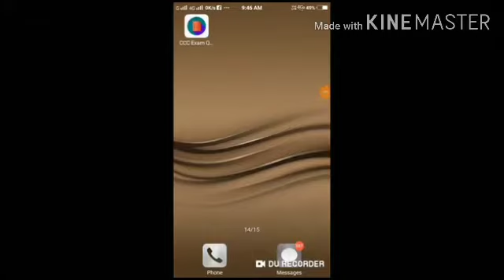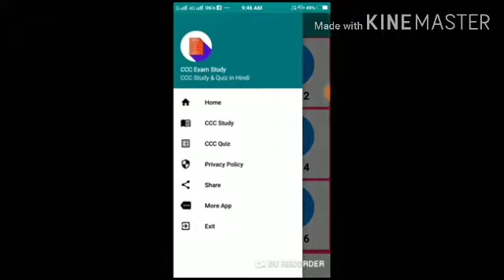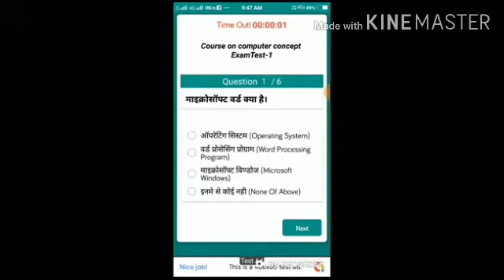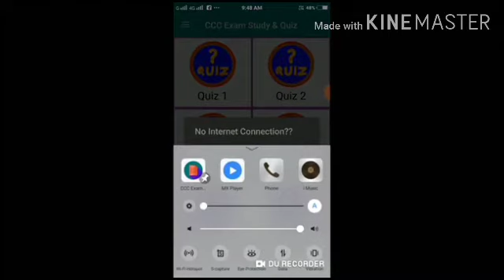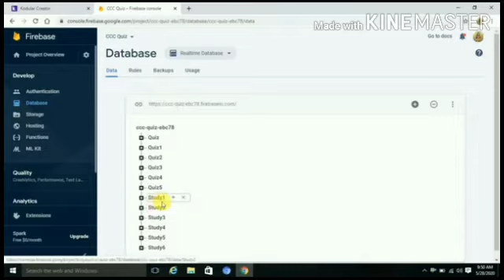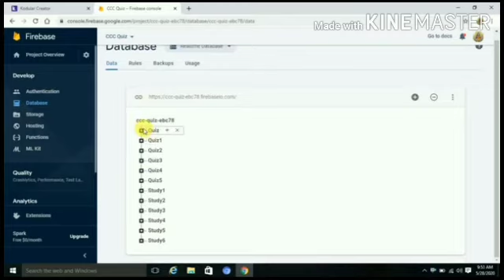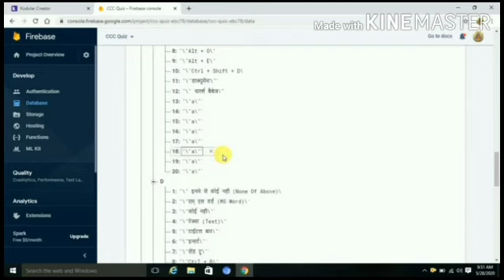how to make android apps free by sk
Learn how to create an app for free in 3 easy steps with Appy Pie’s  App Builder.

Buy Android Apps & Games And Earn Life Time

*** Appy Pie Free App Bulider :

In today's fast and developing world, the mobile app market is expanding very rapidly.Mobile marketing is becoming more competitive day by day so in such a complex scenario  of application where we have applications available for almost each and every thing we need in our daily lives.if we want to order food, To book cabe, To do shopping we have application for all these things which make our life easier.

These days companies are earning lots of money by developing their own app.Peoples are using app almost for each and every thing they do on internet thats why its use also gets increased day by day.So in the present scenario making our own app is a best thing we can. We can create our own app on any thing like education..tour and travel, online transaction, shopping etc.we can create whatever we want with the right planning and a clear picture of what we want our app to do.

So in this situation of fast growing market of app development we must be very particular about the-approach being followed for application development. To create a successful application we need to follow a systematic approach to app development.you can create your own app by using appypie.com without coding in just 5 mints and this app builder is totally free. There are a-lot of other app builder but appypie is best among them because of value of money. There are many other company like Deloitte Accenture, Sodexo etc which are using Appypie for app development.

Below are some resons why we use application.

To increase the customer engagement: All clients needs a simpler way to reach the business that sells a product or services that they are intrested in. if we provide a simpler way to reach the product then there is a high chance that more customer will come to us. If we are unreachable then there is  a chance of loosing customers.Application becomes the means of enabling this reach.

How To Bypass / Unlock Any AppLocker In 1 Minute

Best and Easy way to Mirror/Control your Android/iPhone to PC/Mac

How To Recover Deleted Files from Android

How to control your pc from your mobile

Turn Your Android Phone into a Fully-Automated Superphone

3 Best Video Editing App For Android Exploring facts sk

Best Translation App for Android Mobile

Exploring Facts sk Website and YouTube channel provides a Platform where news, updates and articles related to gadgets, mobile apps and new technologies are served

how to make an app free for android
how to create an app with coding
how to create an app with free